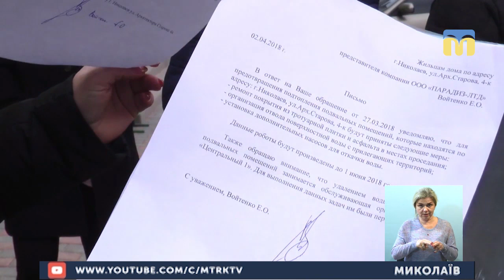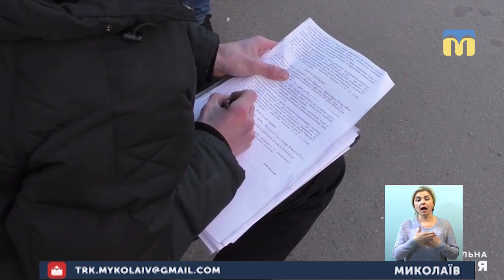04.01.2019. Новини. 19:00